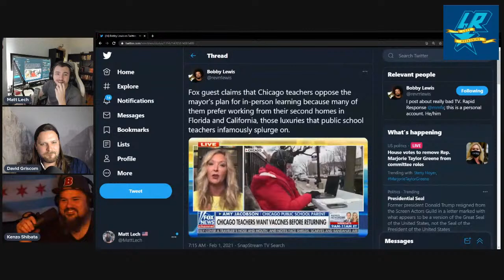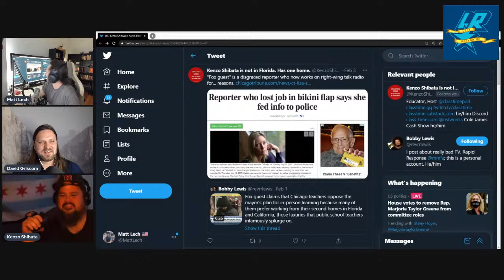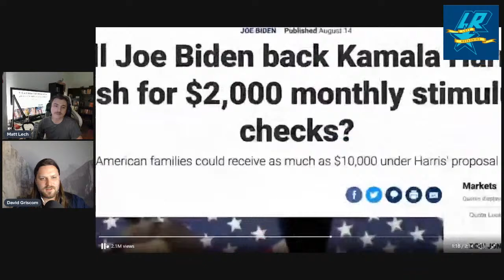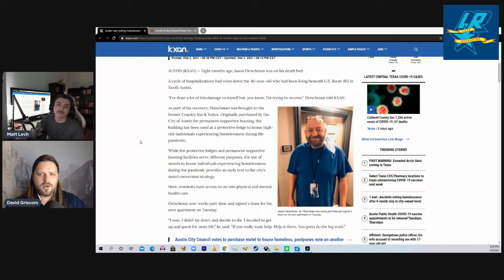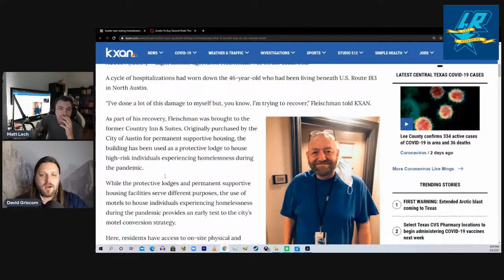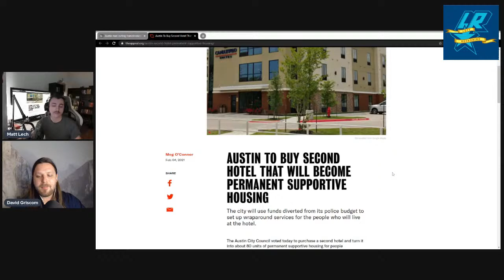Episode 5 - The Chicago Teacher's Strike & Section 230 & You ft. Edward Ongweso Jr & Kenzo Shibata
to access the weekly postgame show and more bonus content.

Opening

Class rootedness vs. class focused
MAS vs. Syriza
Bernie on political education
Edward Ongweso Jr (@Bigblackjacobin) of the This Machine Kills podcast and a writer for Vice's Motherboard gives us a primer on Section 230:

Last summer, Trump hit us with the all-caps “REPEAL SECTION 230!!!” tweet. Biden also said it should also be revoked but not the dumb way Trump wanted to do it. What is it/ why is it so important re: internet governance? Who has benefitted? What to make of claims of "anti-conservative bias." What should actually be done about tech monopolies and social networks controlled by them?

Activist/teacher Kenzo Shibata (@KenzoShibata) Chicago teacher’s stand up against chicago mayor.

Another insane chapter in the checks debacle

2k Checks compilation video

Jeff Bezos

Housing people works!